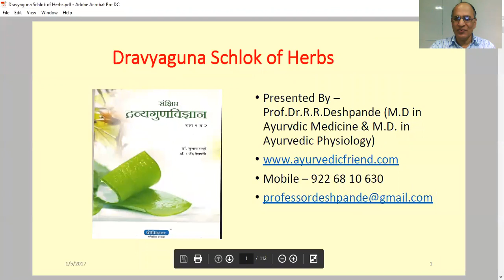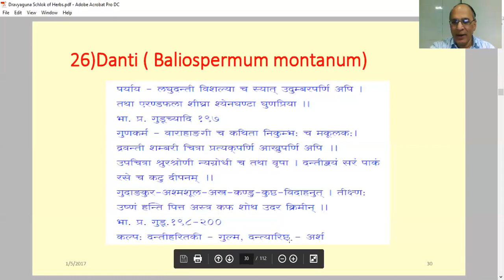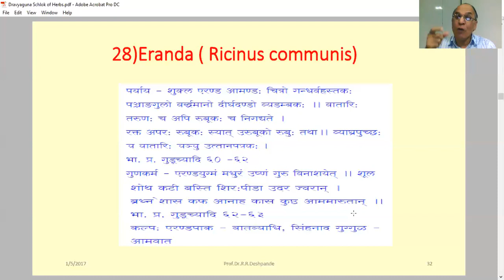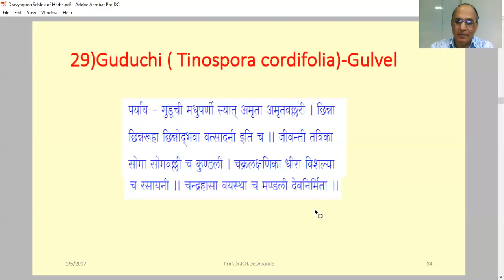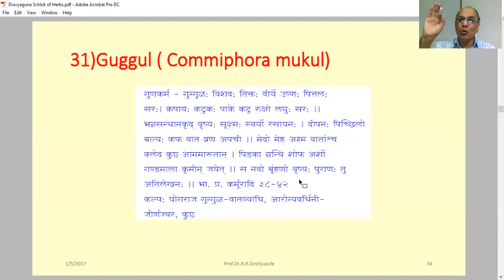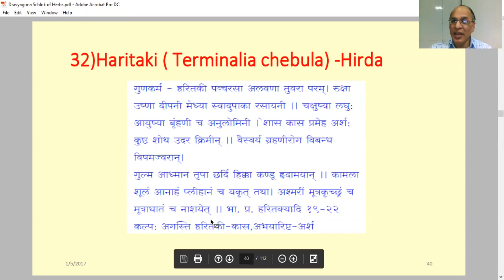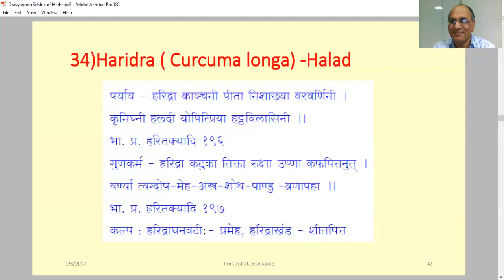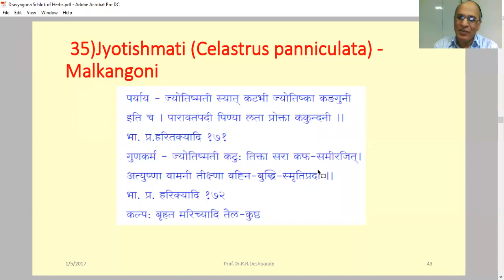Dravyaguna Shlokas l Discussion of Medicinal Herbs –Part 2 l Dravyaguna vignyan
Dravyaguna Shlokas  & Discussion of Medicinal Herbs –Part 2 l Dravyaguna vignyan
Presented by Prof Dr R R Deshpande
Following 25 Herbs are Discussed for Synonyms ,Properties ,Indications or uses
Danti ,Devdar ,Eranda ,Ela ,Guduchi ,Gokshur ,Guggul  ,Haritaki ,Hingu ,Haridra ,Jyotishmati